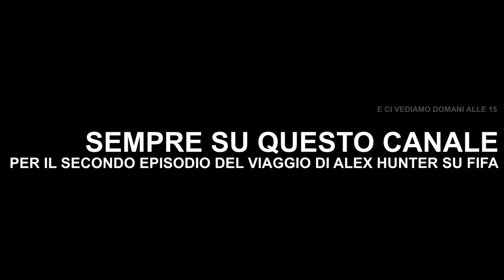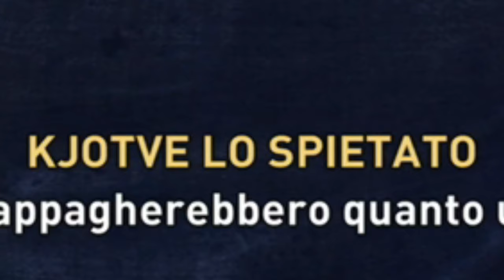DAL MORSO DEL LUPO A FORNBURG - ASSASSIN'S CREED VALHALLA [PS5] STORIA EPISODIO #01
00:00 - INTRO
01:30 - PROLOGO
05:05 - LEGAME D'ONORE